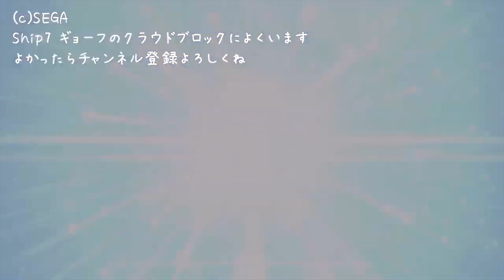【総集編もどき】ハルファさんぽEDトークまとめ【PSO2NGS】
Ver.2もやってきたのでそれまで全17回のおさんぽEDトークだけまとめました。誰に需要があるのかわかりません